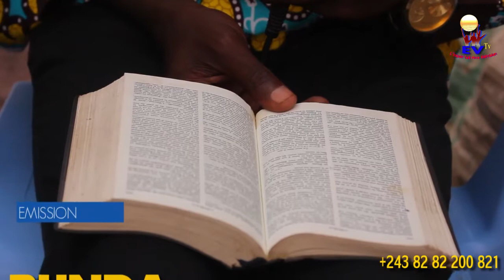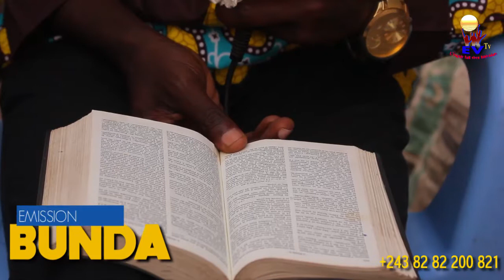THÈME : LA SODOMIE DANS LA MAISON DEUXIÈME PARTIE